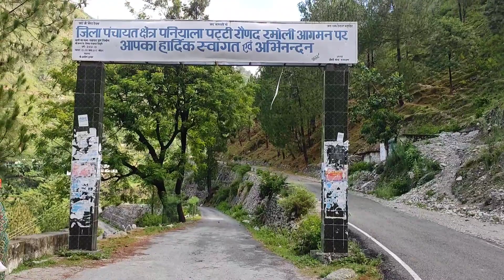पहाड़ों में मेरा गांव | चलो मेरे गांव चलते हैं | Village lifestyle Vlog | Uttrakhand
●●●●●●●●●● SUPPORT ME ●●●●●●●●●●●

LIKE || SHARE || COMMENT || SUSBSqCRIBE
Ghanti kO dhbaye taki hmari video ki notification mile sabse pehle .